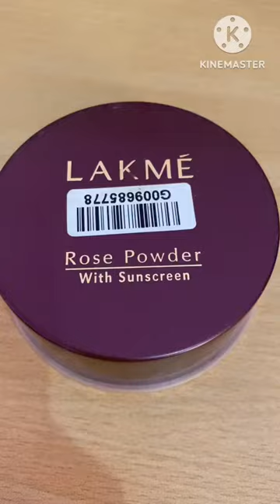LAKME ROSE POWDER WITH SUNSCREEN 🌞